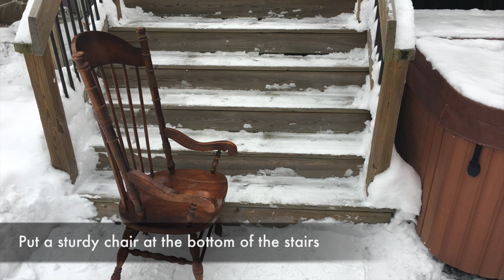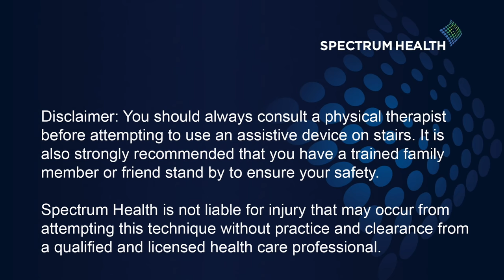Stair Climbing Walker Technique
Watch this demonstration of the walker technique for climbing stairs.